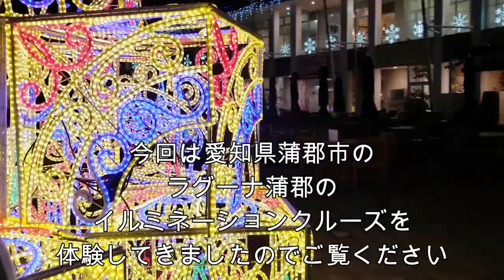ラグーナイルミネーションクルーズ2019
今回は、愛知県蒲郡市にあります『ラグーナイルミネーションクルーズ2019』を楽しんできました。